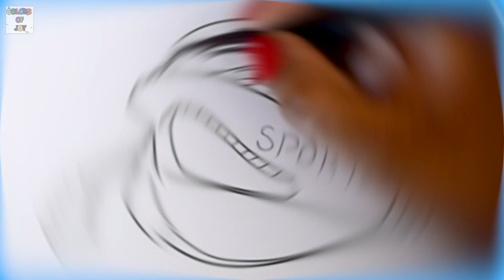Let’s play Hockey (Compilation) | COLORS OF JOY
Coloring ideas.